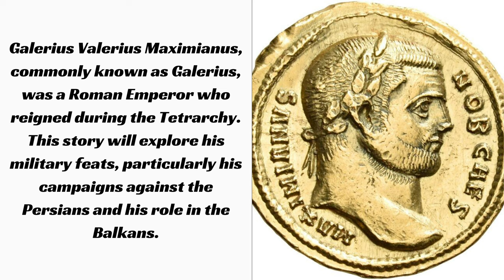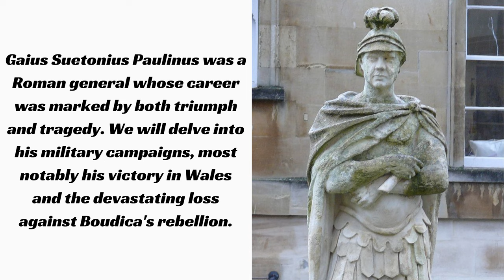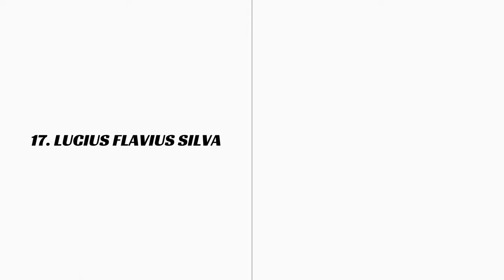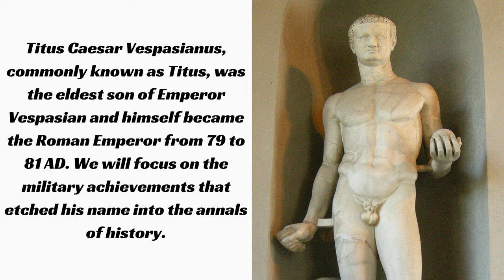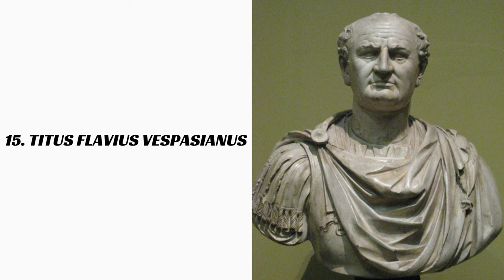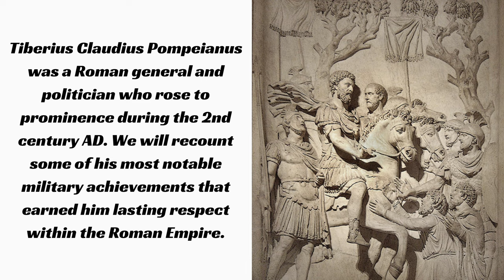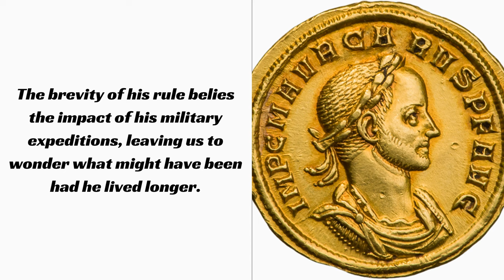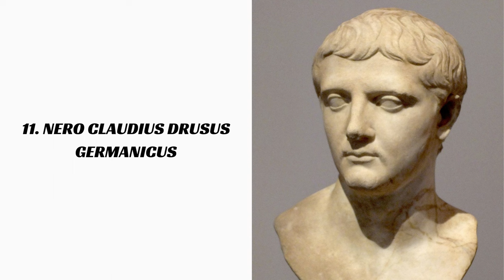Ranking the Final 10 Greatest Roman Empire Generals (2/2)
This is only ranking the ROMAN EMPIRE generals. It does not take into account the Roman Republic or Byzantine generals.

"🔱 Welcome back to 'The Top 10 Greatest Roman Empire Generals: Ranks 11-20'! 🛡️

The saga continues as we venture further into the archives of Roman military brilliance. Unveiling ranks 11-20, this episode shines a light on the lesser-known but equally impactful generals who shaped the Roman Empire's military successes.

📜 In This Video, You Will Learn:

Comprehensive profiles of ranks 11-20 among Roman Empire generals
Their pivotal campaigns and defining moments
The lasting impact they've had on military strategy and Roman history